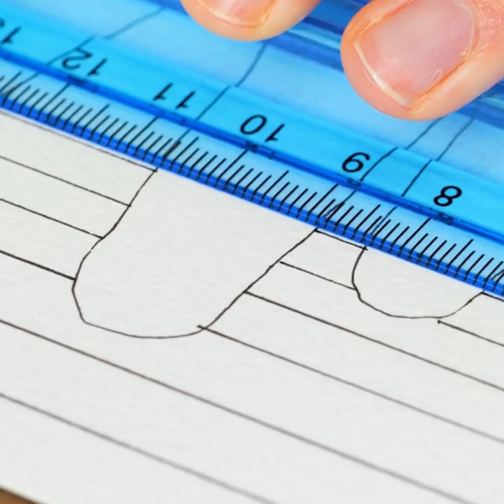35 Simple Drawing Hacks to Create a Real Masterpiece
TIMESTAMPS:
00:01 3D drawing ideas
01:50 Acrylic painting techniques
03:40 Painting with household items
05:48 Painting hacks for your kids
07:26 Colorful marker drawings
09:29 Spray painting technique